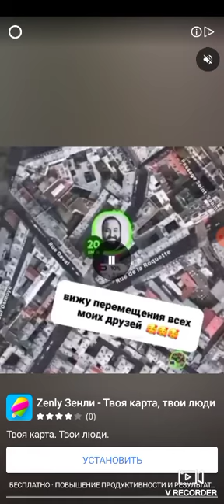Игра " Повар слов " для детей...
Как стать популярным на Ютубе..Инструкция ведения канала на Ютубе.. а так же я в VK и в Одноклассниках и Фейсбук byCreated by Filmigo by Filmigo:http:/Created by Filmigo